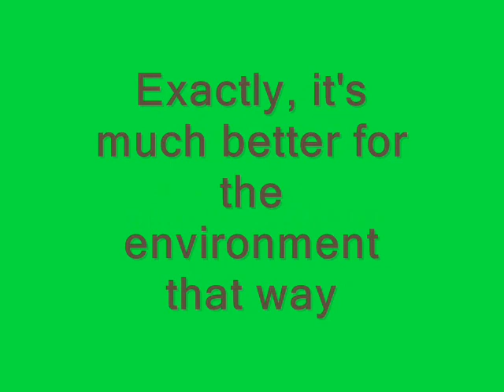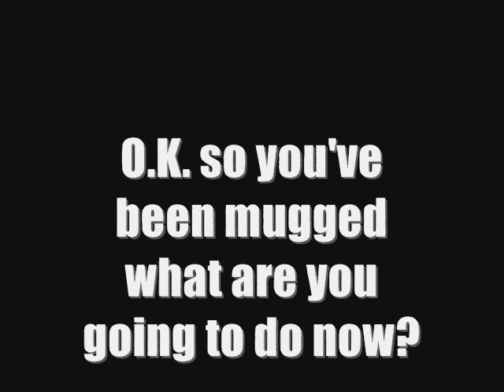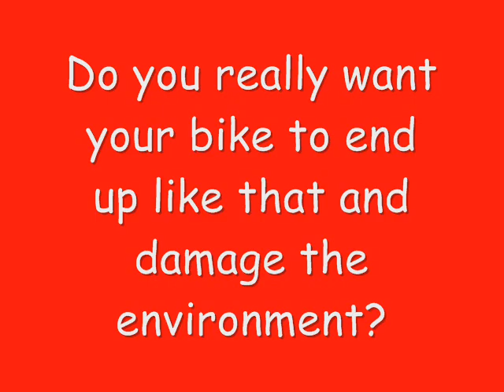Recycle it!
A film made for our form assembly at school.